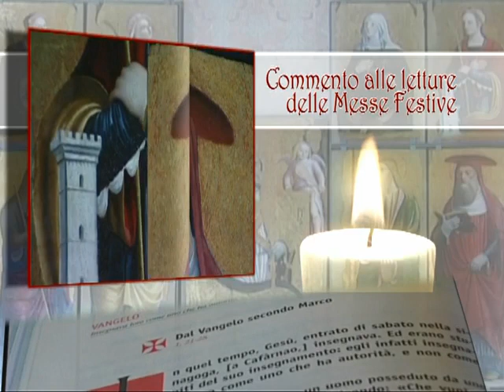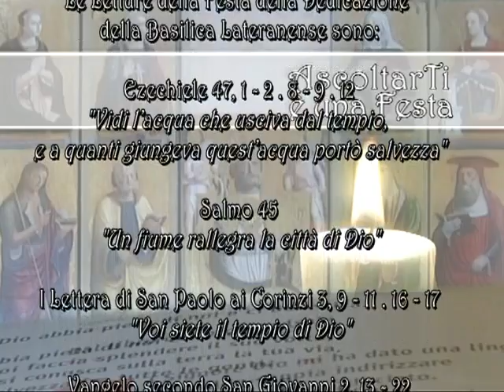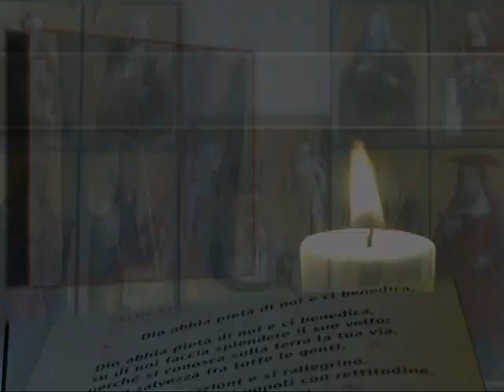AscoltarTi è una festa - Dedicazione della Basilica Lateranense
Il commento della Festa della Dedicazione della Basilica Lateranense. A cura di don Claudio Doglio.